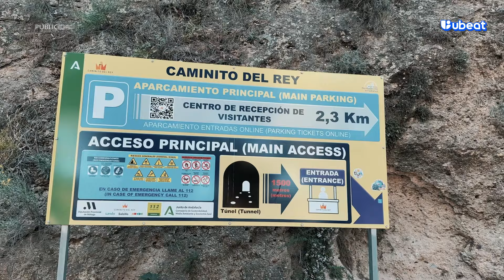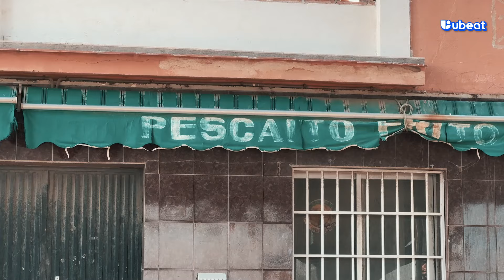Descubre Málaga con MANU GUIJA y TOTTO: ¡Explora El Color de Tu Destino!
¡Hola, viajeros! Es hora de acompañarnos junto a MANU GUIJA en una escapada épica por Málaga, llena de emoción y descubrimientos. Representando el color beige, el color de la arena, MANU te lleva a:

Visitar el impresionante Castillo de Gibralfaro.
Caminar por el emocionante Caminito del Rey.
Disfrutar de unas deliciosas sardinas en espeto.

¡No te pierdas esta divertida y entretenida travesía! Únete a la campaña "El Color de Tu Destino" y vive tus propias experiencias con TOTTO.

¿Listos para descubrir Málaga con estilo? ¡Dale al play y disfruta!